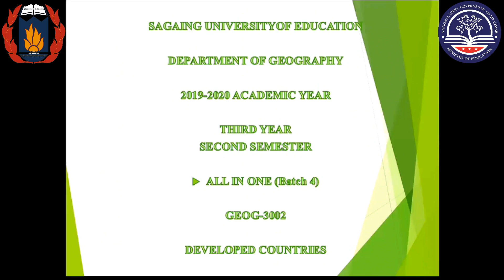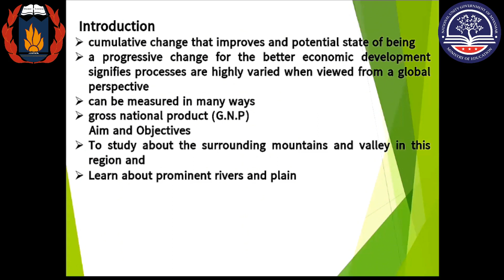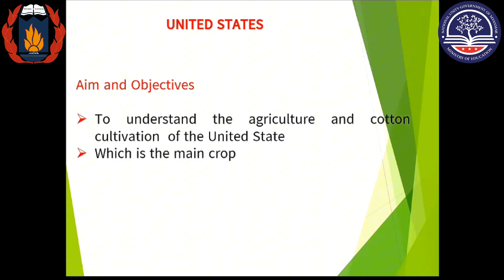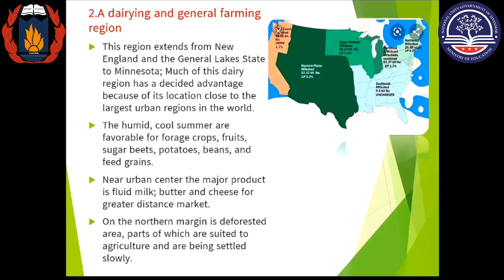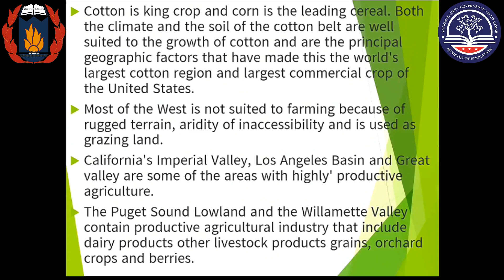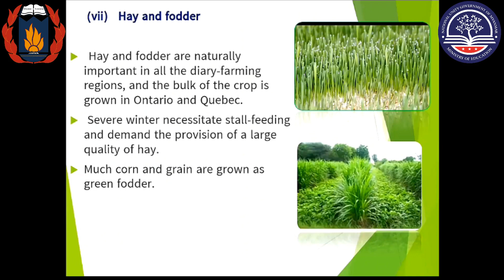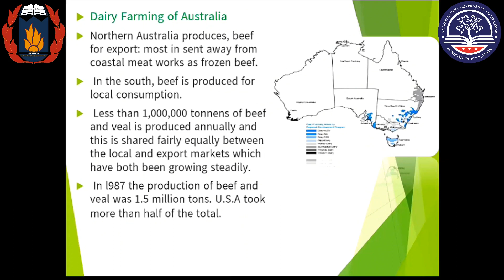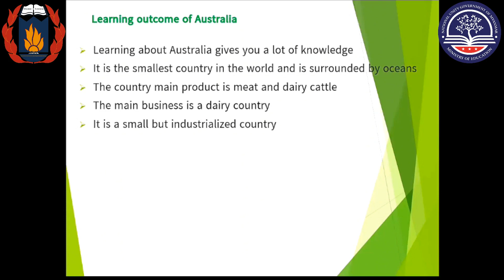AiO4 Geography Developed Countries Lecture 2